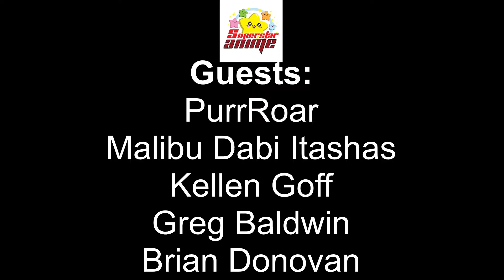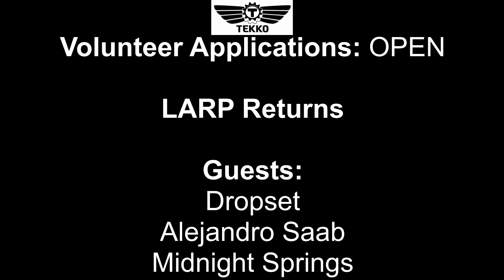Convention News 7-5-2022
~Ichibancon~
• Panel Submissions

~Blerdcon~
• Tournament Signups
• Special Trailer Screening
o TOWNSVILLE
• Guest
o Wreck the System
 Cam3
 CreateLadyJ
o Capital City All Star Band

~Otakon~
• Hall Costume Contest Pre-Reg
o Ends July 15th

~Queen City Anime Convention~
• Fashion Applications OPEN
o Close July 11th at 11pm

~Derpycon~
• Film Festival Field Applications Closing Early
o Ends July 8th

~Nekocon~
• Panel Submissions OPEN
o End Sept 17th

~Tekko~
• Volunteer Applications OPEN